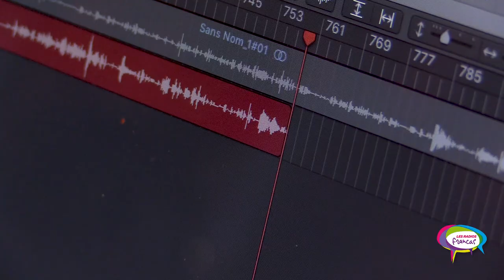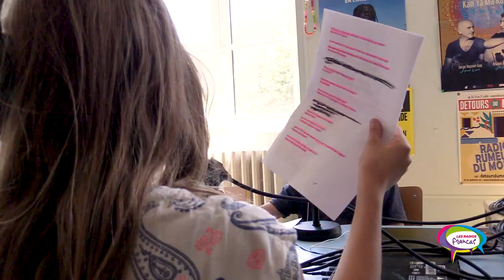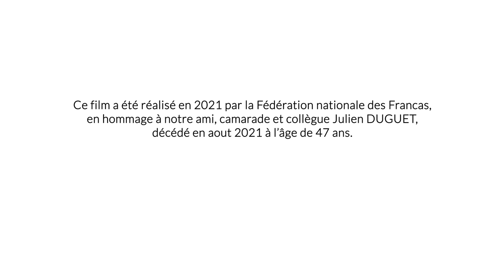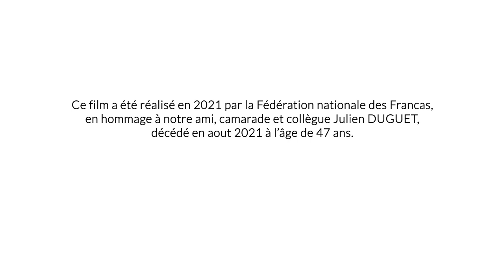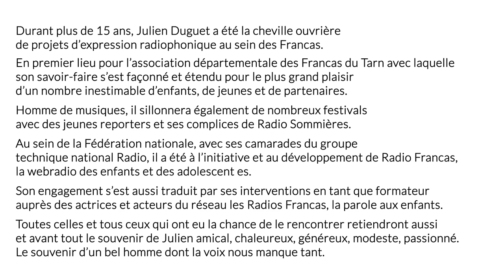La radio selon Julien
Durant plus de 15 ans, Julien Duguet a été la cheville ouvrière de projets d’expression radiophonique au sein des Francas.
En premier lieu pour l’association départementale des Francas du Tarn avec laquelle son savoir-faire s’est façonné et étendu pour le plus grand plaisir d’un nombre inestimable d’enfants, de jeunes et de partenaires.
Homme de musiques, il sillonnera également de nombreux festivals avec des jeunes reporters et ses complices de Radio Sommières.
Au sein de la Fédération nationale, avec ses camarades du groupe technique national Radio, il a été à l’initiative et au développement de Radio Francas, la webradio des enfants et des adolescent es.
Son engagement s’est aussi traduit par ses interventions en tant que formateur auprès des actrices et acteurs du réseau les Radios Francas, la parole aux enfants.
Toutes celles et tous ceux qui ont eu la chance de le rencontrer retiendront aussi et avant tout le souvenir de Julien amical, chaleureux, généreux, modeste, passionné.
Le souvenir d’un bel homme dont la voix nous manque tant.

Ce film a été réalisé en 2021 par la Fédération nationale des Francas,
en hommage à notre ami, camarade et collègue Julien DUGUET,
décédé le 3 août 2021 à l’âge de 47 ans.